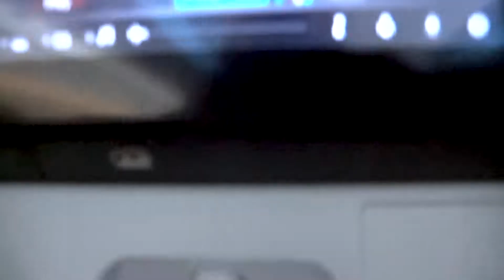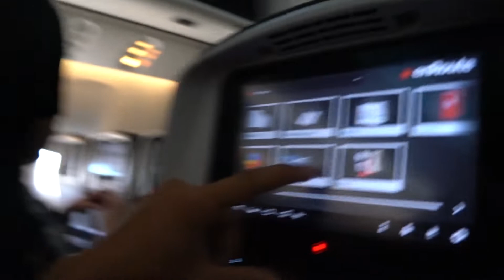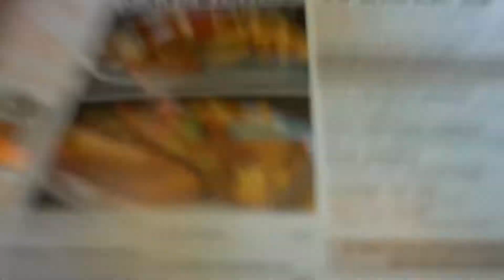LOST ON A PLANE? nahh we are going to Canada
The average basic plane flight! but enjoy it and be ready for tomorrow at 2!